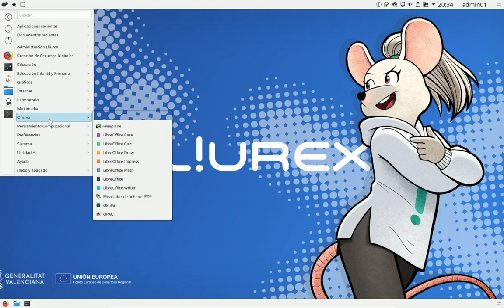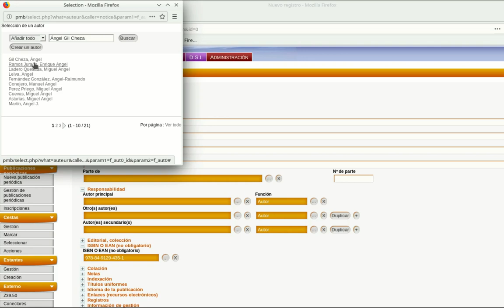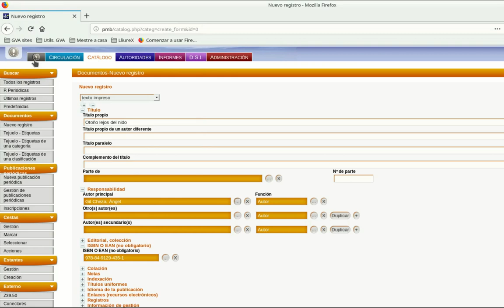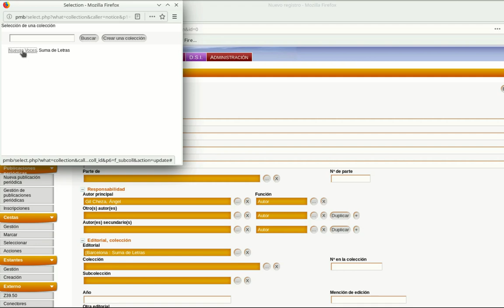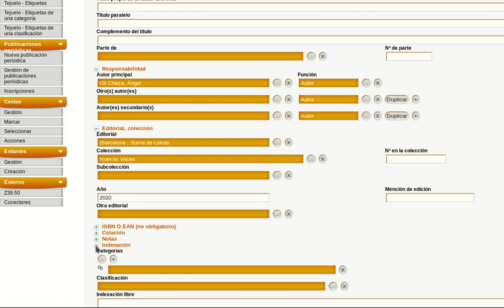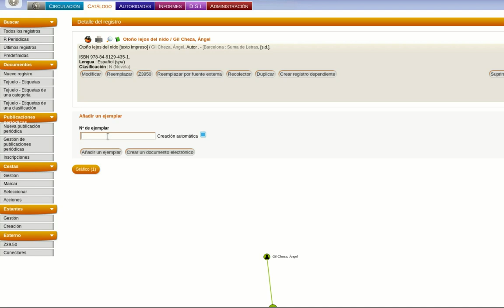PMB - Catalogación - Inserción manual de registros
En este vídeo puedes ver los pasos a seguir para insertar manualmente registros en programa PMB del servidor LliureX de la biblioteca de un centro educativo de la GVA. Este es un vídeo de apoyo al recurso educativo "Programa de gestión de bibliotecas escolares: PMB" de Cristian García